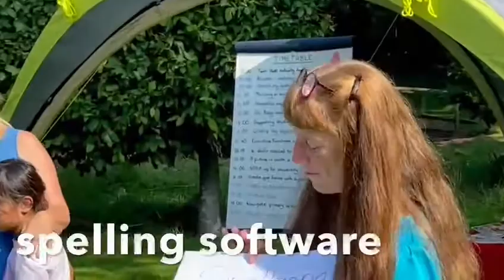Bell House Dyslexia Fair 2021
A short film of our Dyslexia Fair.